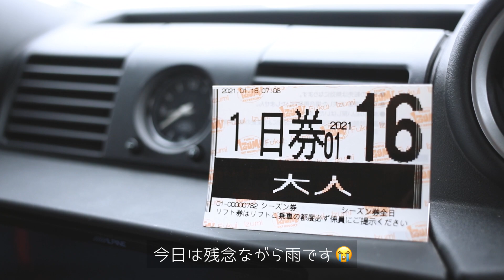【福井和泉スキー場】雨でもパークランとグラトリを楽しむ！| スノーボードを楽しむ！| 2021/01/16 | snowboarding log 20-21 vol.6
今日は雨。今日も福井和泉スキー場。
先週の寒波の格差が凄いです。
でも、パークが楽しくてずっと滑っていました！
キッカーとジブ、そしてグラトリの特訓。良い絵を撮るために。

そういえば、ついにビッグキッカーの華ちゃんが解禁していました
（自分は飛べないので美味い方を眺めるだけ笑）
一度でいいから飛ぶ人を撮ってかっこよく編集したい。。。

Yukiyama  : C6xTBVglw3 (tsuyoshi.films)

[date]
2021/01/16

[Location]
福井和泉スキー場

【FILM&EDIT by TSUYOSHI】